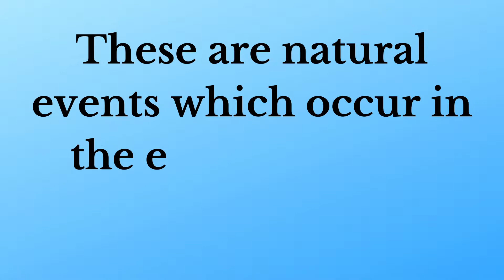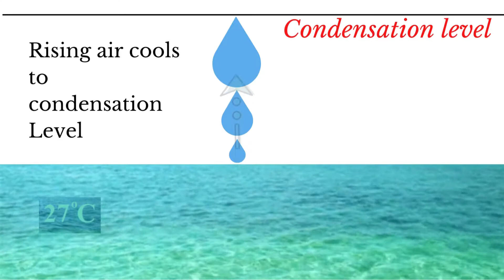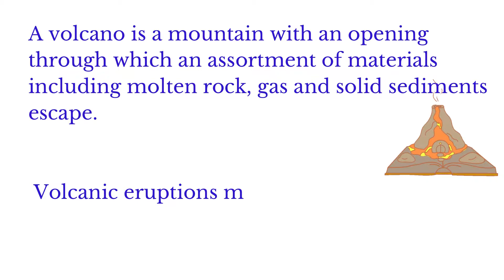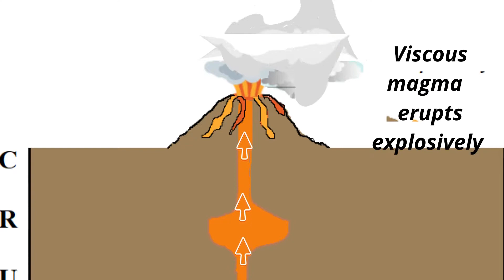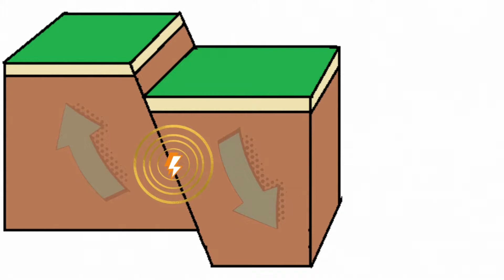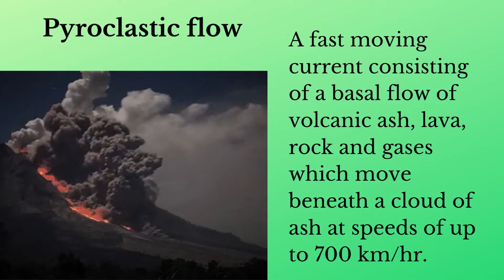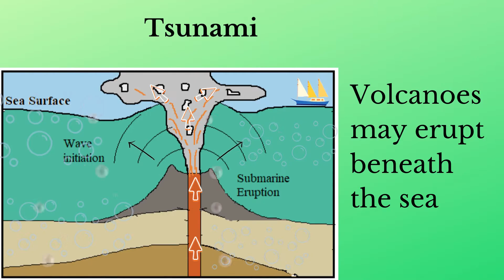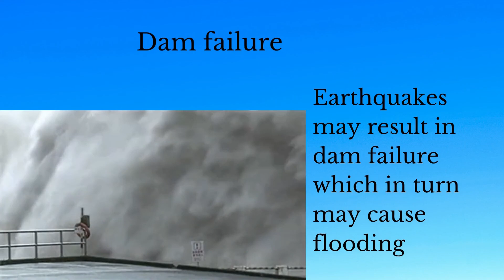Natural Events, Hazards and Disasters in the Caribbean (CSEC Geography)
In this video you will learn about three natural events in the Caribbean which often lead to hazards and disasters in the Caribbean region.